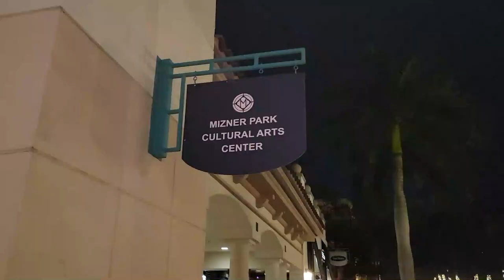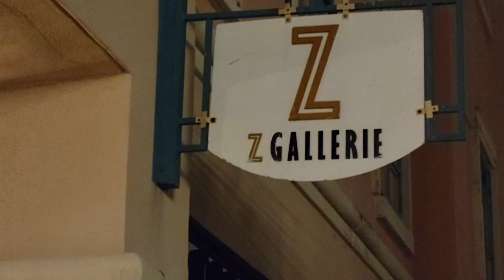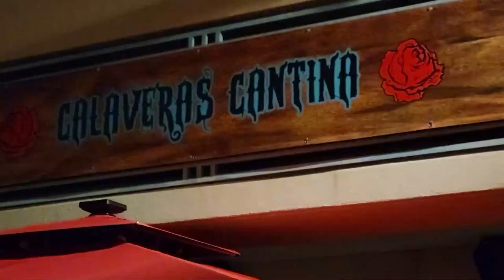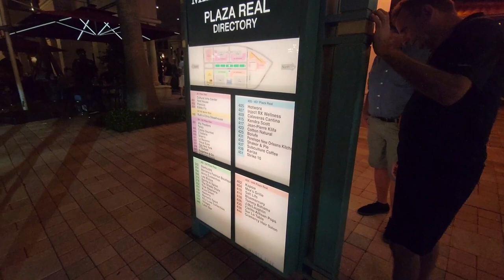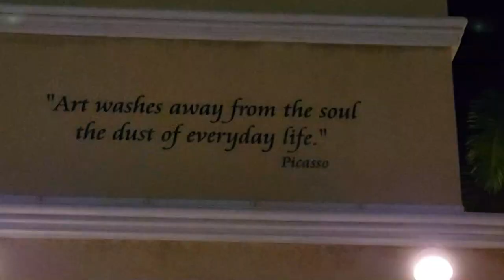Mizner Park, Boca Raton Florida. Great shopping destination.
This beautiful place throughout the year is specially illuminated for the Holiday season. With its great shops and restaurants and a center court that runs in between, is definitely a great destination in South Florida.